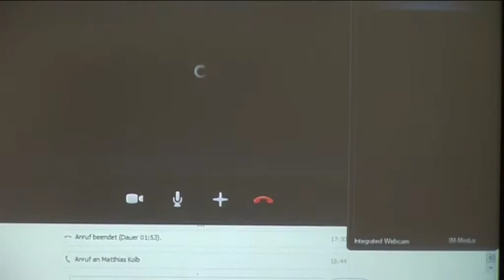Matthias Kolb via Skype bei "Die Rolle der Medien im US- und deutschen Wahlkampf"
Veranstaltung am 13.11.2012 in der BLM, München